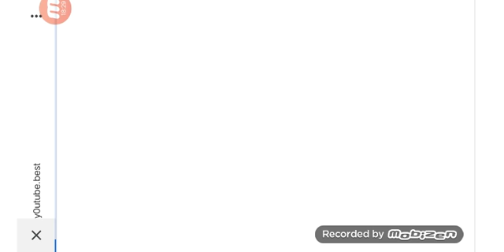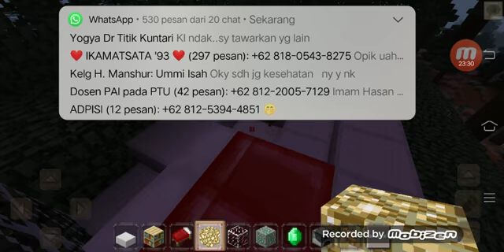Tutorial bikin tempat tidur modren🤭😅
gaming. Aku pake game mini world